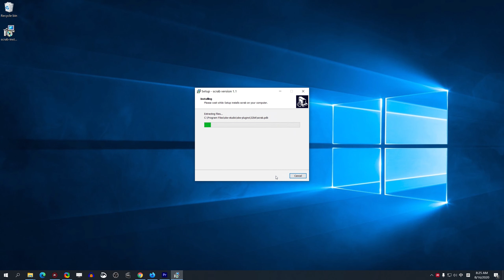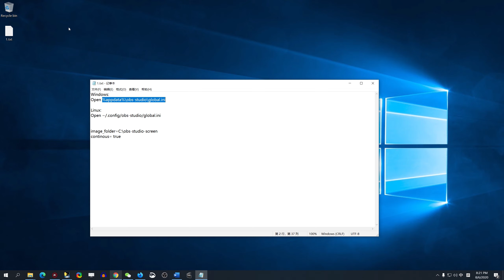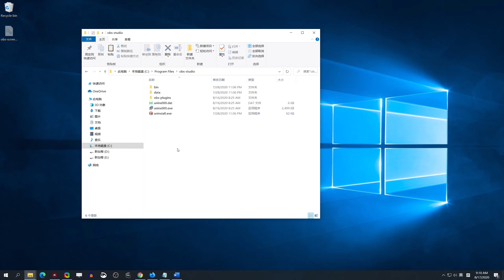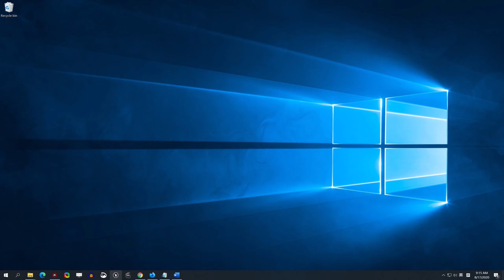How to take screenshot with OBS Studio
This video will teach you how to use OBS Studio to take screenshot

Cómo tomar una captura de pantalla con OBS Studio
Comment faire une capture d'écran avec OBS Studio

At 1:11 in the video, there may be confusion. You need to create a folder in advance to save screenshots. I set it as obs-studio-screen under C drive.
then open this file %appdata%\obs-studio\global.ini, Under [scrab], add 2 parameters, image_folder=C:\obs-studio-screen and continous= true , save.

The default mode of the plugin is single mode, which can only display one picture. Fortunately, the plugin supports continuous screenshot mode. Configuration method: continous= true

👍 𝙎𝙐𝙋𝙋𝙊𝙍𝙏 :
• Disable adblock
Thanks !